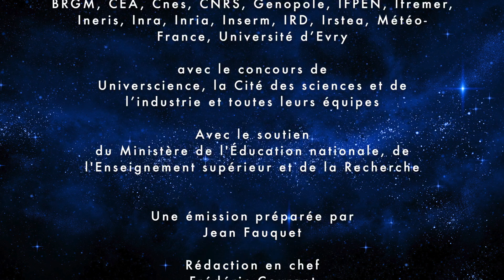Fête de la science 2016 : l'explosion de poussières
La démo d'une explosion de poussières avec Etienne Havret, ingénieur à l'Ineris. lors de la Fête de la Science 2016 à la Cité des Sciences et de l'Industrie.